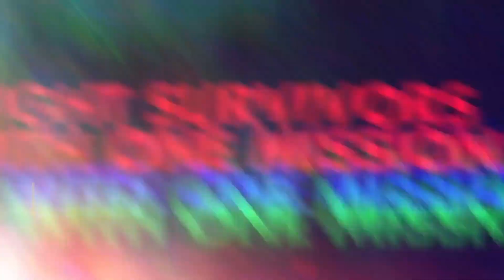GTA VI ET BULLY 2 TEASÉS PAR ROCKSTAR ? - GAME NEWS #85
GTA 6 et BULLY 2 vont peut-être être annoncés par ROCKSTAR prochainement !!!

// SETUP

Canon 700D Appareil photo numérique compact
Rode VideoMic Pro Rycote
Bird UM1 Microphone USB Noir
Bras de micro Rode PSA1
Micro-Cravate Rovtop

// ORDINATEUR

Ecran BenQ GC2870H PC 27" LED
Corsair Carbide 270R Boîtier PC Gaming
Asus PRIME Z370-P Carte Mère Intel Socket 1151
G.Skill RAM DDR4 16 Go
be Quiet! Pure Rock ventilateur de processeur
Carte Graphique MSI GeForce GTX 1050 Ti Gaming X 4G
Alimentation Cooler Master MWE Bronze 650 650W ATX Noir
Processeur Intel Core i5-8400 Processeur PC 6 cœurs 2,8 GHz
Microphone Filtre Anti Pop
Trépied de Micro Neewer Pliable